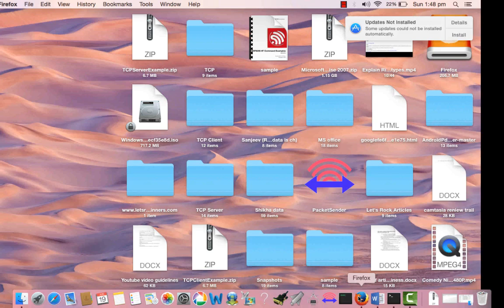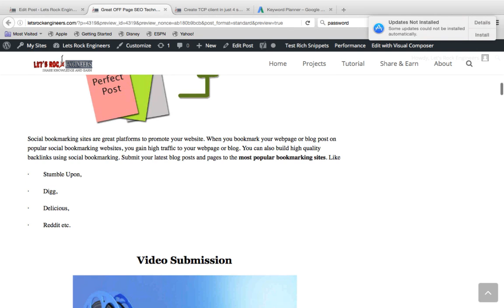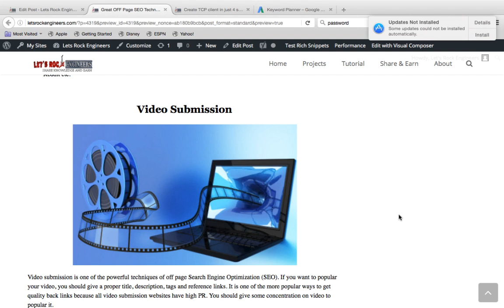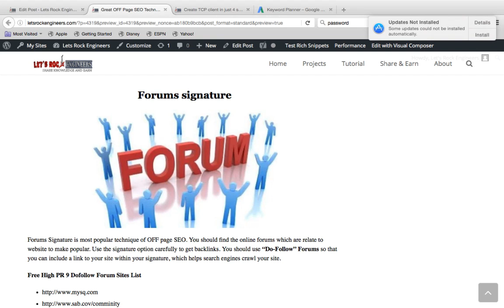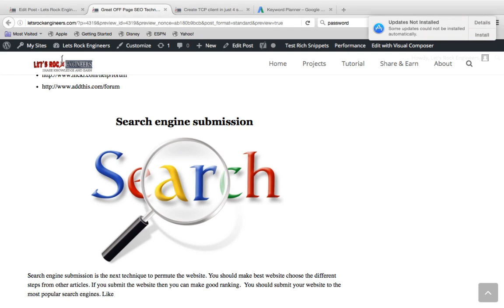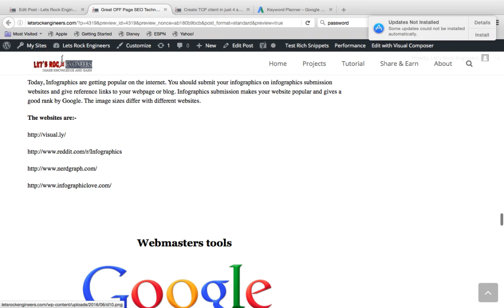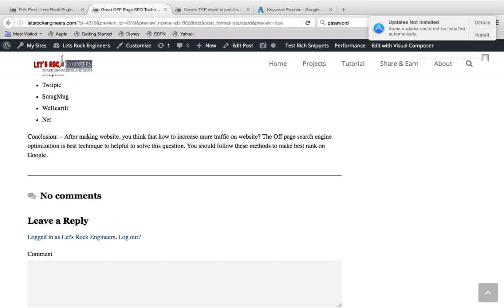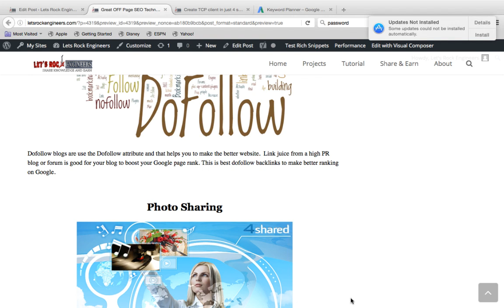Off Page SEO step by step - 14 tips for OffPage SEO and get #1 rank in Google